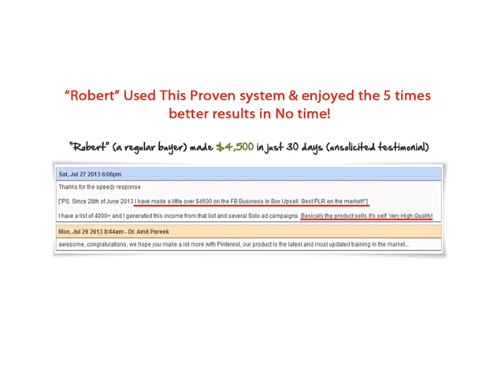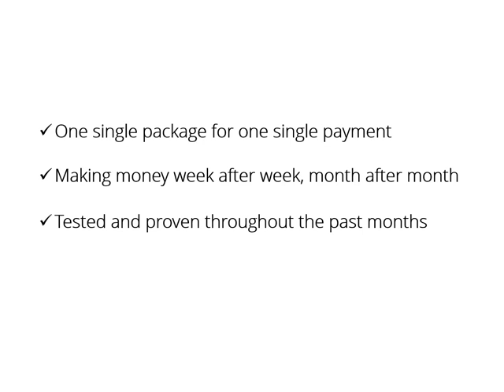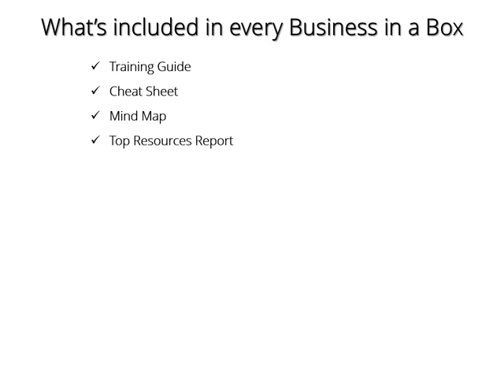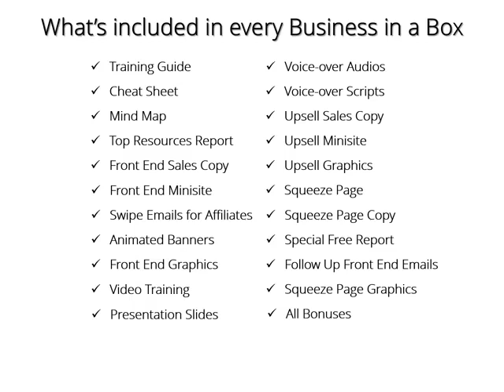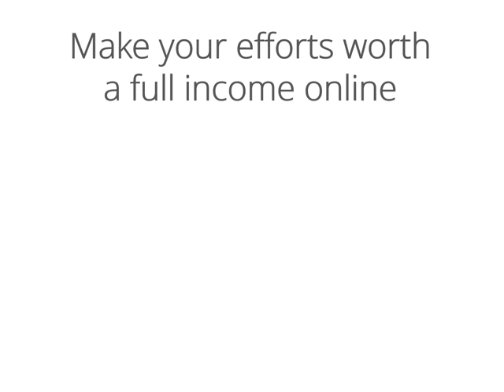Video Marketing Business in a Box Madness - Mega 99% Discount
Hi Friend,

I'm here to introduce you the best method for creating an effective Video Marketing, and how to do a Video Marketing CORRECTLY with VIDEO MARKETING BUSINESS IN A BOX training course. You don't need to waste your money, time and effort just for doing a Video Marketing by your ways.

With step-by-step from Video Marketing Exclusive Training, this is going to take you and your customers by the hand and show you how to make as much money as possible, in the shortest time ever with Video Marketing online. You'll will get exactly what you need in order to reach your goals with this Video Markting training coure.

+ Video Marketing Business in a Box - BASIC plan
Grab This Critical Upgrade for Your Business now & Make a Lot More Sales

+ Video Marketing Business in a Box - OTO 1 - Upgrade PRO Package

+ Video Marketing Business in a Box - OTO 2 Plan - The MEGA "Business in a Box" MADNESS

Get instant access now before they are SOLD OUT, since this offer is just available in limited time.

P.S: This training is the shortest ways for you to get success with Video Marketing Business. Don't miss it out. Grab this amazing deal before it closes down.
P.P.S: Besides joining this excellent training course, you also have a change to get much and much bonus from JVZoo Product Reviews.
HURRY!
GAIN KNOWLEDGE – GET SUCCESS with JVZoo-ProductReviews.